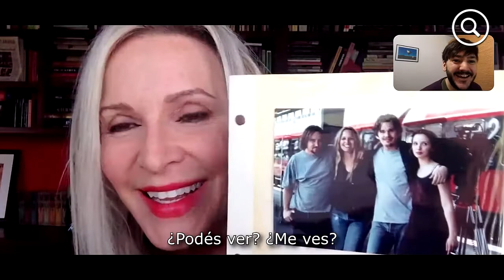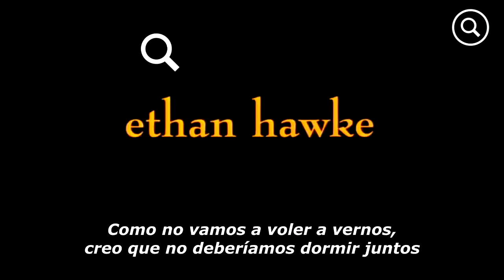La historia que inspiró ANTES DEL AMANECER (MAQE #164)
Kim Krizan, coguionista de las dos primeras películas de la saga cuenta cómo nació esta trilogía protagonizada por Ethan Hawke y Julie Delpie. Además, habla de las ideas y actrices que pudieron ser Celine, además de cómo se pensó el final de la primera película.